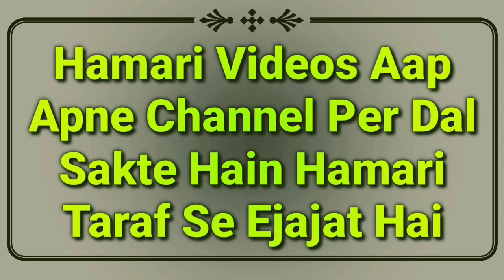Hadees Ka Sabaq Part 21 | Wazu Me Kaan Ka Masah | Tirmizi Shareef Ki Hadees | Wazu Ke Masail | MARB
Tirmizi shareef ki hadees ka bayan hai isme wazu ke waqt kan ka masah karte hain uska bayan hai jise ham hadees ka sabaq part 21 ke naam se upload kar rahe hain by Hazrat maulana Abdullah sahab qasmi shaikhul hades jamia markazul uloom sungra MARB Deeni Malumaat YouTube Channel

2⃣ WhatsApp Par Ham Se Judne Ke Liye Aap Apne WhatsApp Number Se Hamare WhatsApp Number Ko Apna Naam Aur Mukammal Adress Ke Saath Add Likh Kar SMS Send Karen,

3⃣ Koi Sawal Yani Masla Masaail Puchna Ho To Aap Comment Ke Zarya Puch Sakte Hain Ya Mufti Sahab Ke Number Par Call Kar Ke Puch Sakte Hain,

4⃣ Channel Ke Bare Mein Kuch Batana Ho Ya Aap Apni Video Dalna Chahte Hain To Rabta Kar Sakte Hain,
🌎MARB🌎
Channel By :- Mufti Abdur Rahman Banahara
Full Adress:-